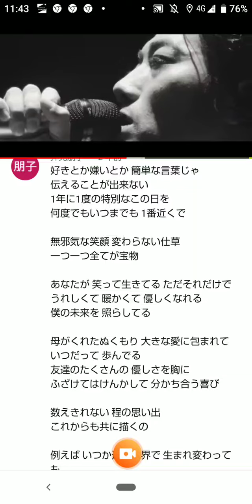【自粛、テレワーク用】赤西仁 Eternal 【Luck-K】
マオさん(まおにゃん？)のギネス記録3分10秒辺りから